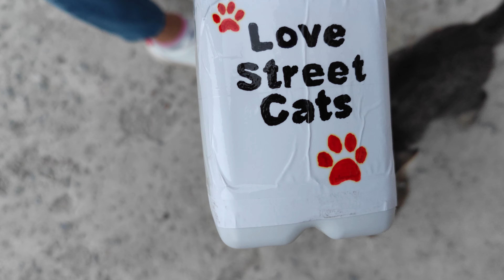Very cute street cat sleeping in the shade